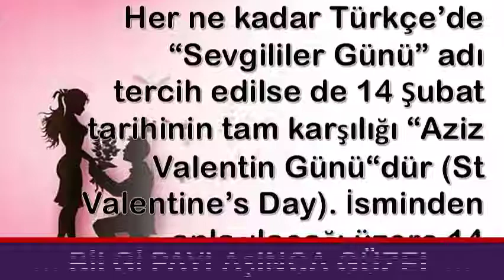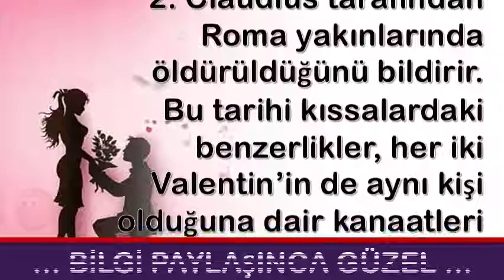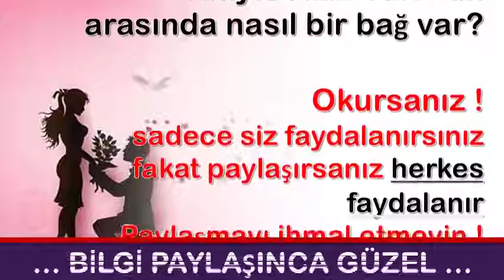Sevgililer Günü Neden 14 Şubat'ta Kutlanır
💕 YAYIN İLKELERİMİZ;
    • 1001 Kısa Bilgi Kanalımızdaki ;Video içeriklerinde hiç kimseyi ırkı, cinsiyeti, yaşı, sağlığı, siyasi görüşleri, sosyal düzeyi, toplum görüşü, cinsel yönelimi ve dini inançları açısından aşağılamamaya; çocuklar, engelliler, azınlıklar gibi özen gösterilmeye ihtiyaç duyan gruplara bilinçli zarar vermemeye özen gösteririz.

1001 Kısa Bilgi Sayfamızda takipçilerimizin çeşitli konularda fikir sahibi olmalarını amaçlamaktayız. Gündelik hayatınızda veya iş hayatınızda sizlere kolaylıklar sağlayabileceğini düşündüğümüz paylaşımların yanı sıra Dünya’da neler olup bittiğini elimizden geldiği kadar göstermekteyiz.

💕 KAYNAKLAR;

☆Siteler
    • line.do
💕 YASAL UYARI;